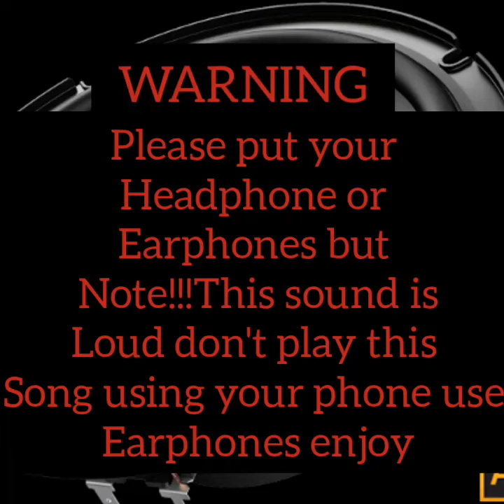DJ OBZA FT DRIP GOGO ITHONGA FULL BASS 1000% !ithonga from tik tok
dj OBZA FT DRIP GOGO ITHONGA FULL bass good quality sound use headphones for good quality sound. ithonga remixed by sjaay